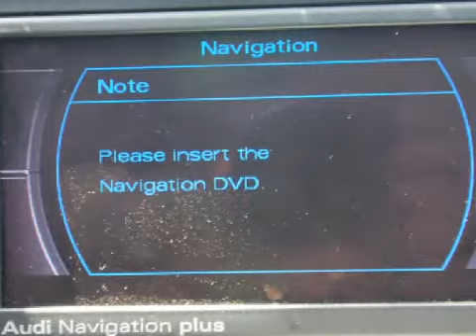Pre-Owned 2006 Audi A4 W. Hartford CT 06106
Year: 2006
 Make: Audi
 Model: A4
 Engine: 2.0L 4 CYL. FI
 Trans.: Automatic
 Exterior: Arctic White
 Miles: 26,779
 Interior: Ebony